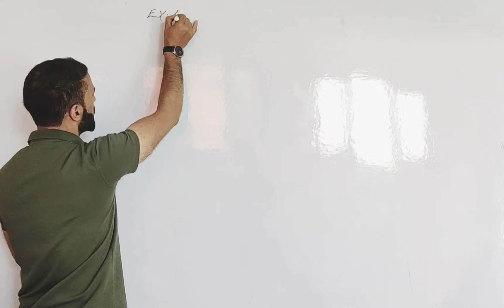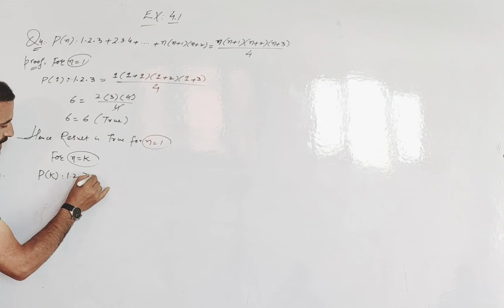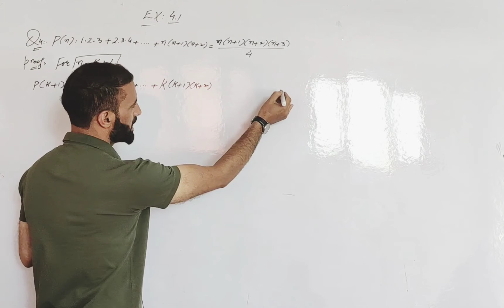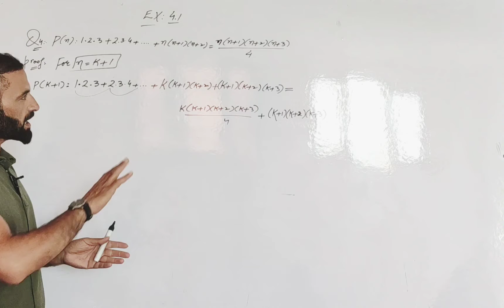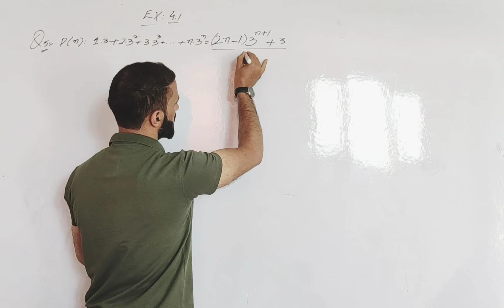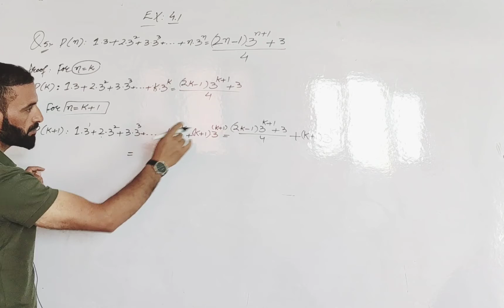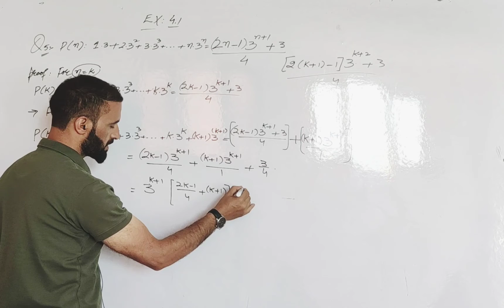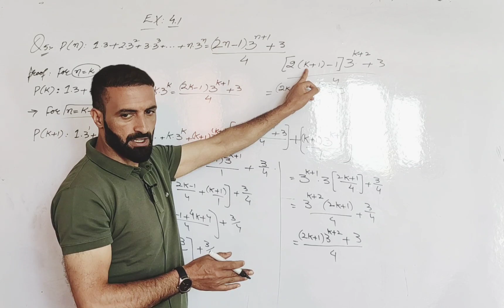Lecture 4|| principle of Mathematical induction Class 11th||Exercise 4.1|| Question 4 and Question 5